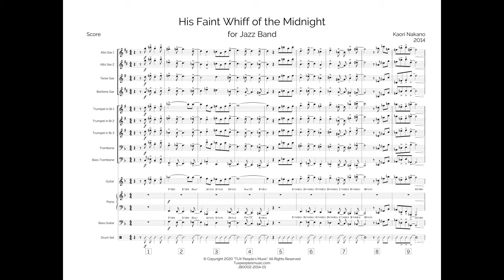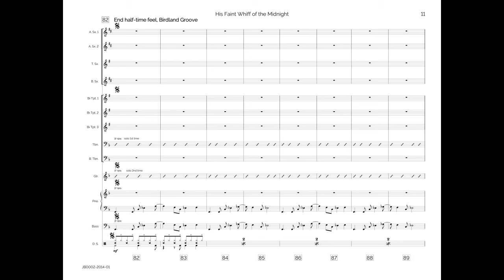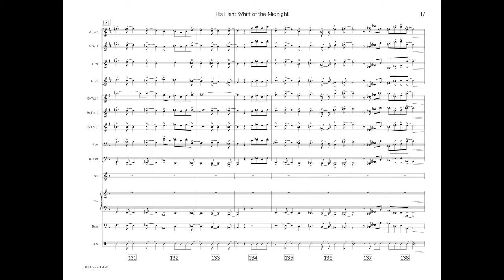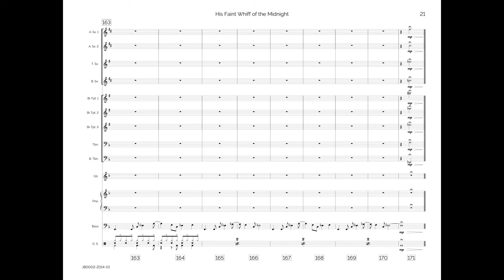His Faint Whiff of the Midnight (Jazz Ensemble) - Kaori Nakano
Slow, funky, and filled to the brim with exceptional ensemble writing, Nakano’s medium-level tune is perfect for any ensemble looking to show off its rhythm section.

For Jazz Ensemble